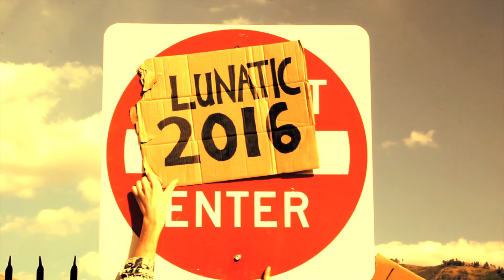Lunatic 2016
Is he any crazier than Trump or Carson?